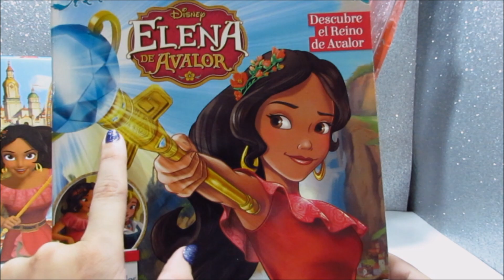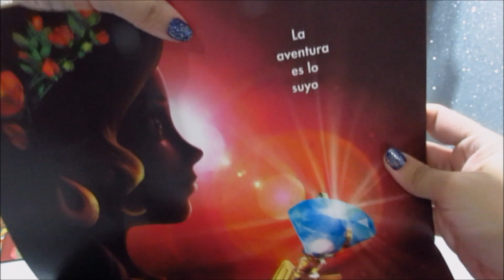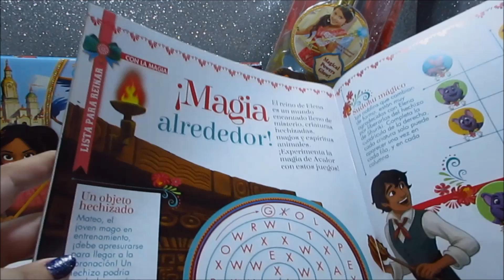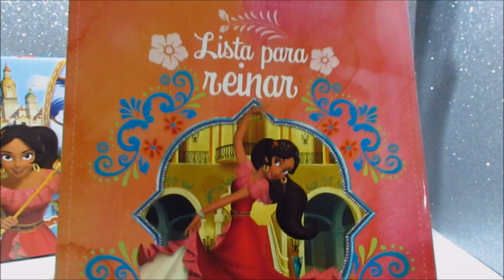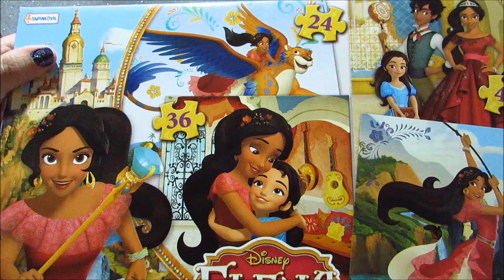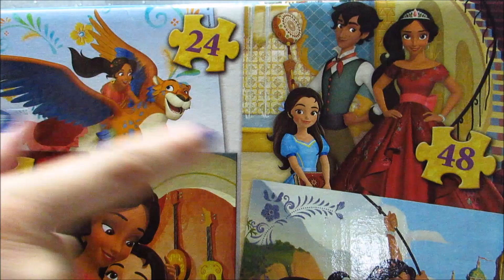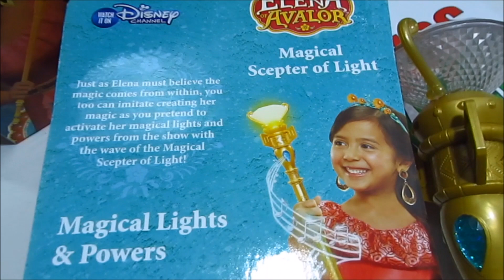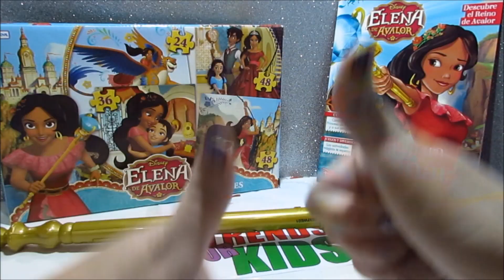⚜️🌟 Juguetes de Elena de Avalor 🌟⚜️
Hoy les vamos a mostrar juguetes de Elena de Avalor, la nueva Princesa de Disney!!!

Estaremos compartiendo con ustedes una Revista con un cuento y actividades de Elena, 4 Rompecabezas super divertidos y el hermosisimo Cetro magico de poder de Elena de Avalor!

Estan preparados? Nos acompañan? Arrancamos!

Los Esperamos!!!